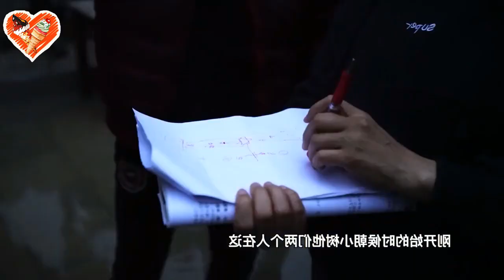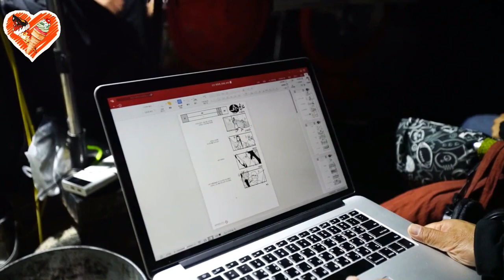[Hậu trường phim Tương Dạ/ Ever night] Trần Phi Vũ, Tống Y Nhân, Mạnh Tử Nghĩa, Quách Phẩm Siêu P2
[Hậu trường phimTương Dạ] Bom tấn truyền hình (Trần Phi Vũ, Tống Y Nhân, Mạnh Tử Nghĩa, Quách Phẩm Siêu, Hồ Quân, Đồng Dao)

TƯƠNG DẠ /将夜/ Jiāngyè / Ever night

Ever night behind the sence

Khám phá bí ấn đằng sau chuyện tình của Ninh Khuyết và Tang Tang.

Các bạn hãy theo dõi kênh của mình để xem các video tiếp theo nhé, hãy click vào link sau để theo dõi!